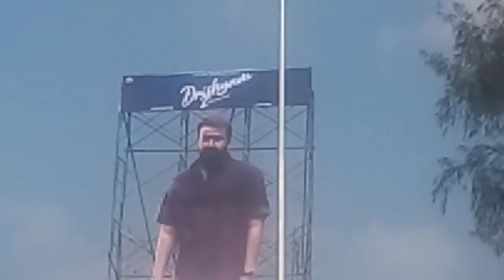എന്താ കഥ ? 'ദൃശ്യം 2' ആമസോണിലെത്തിയത് വന്‍ തുകയ്ക്ക്, കണക്കുകള്‍ പുറത്ത്